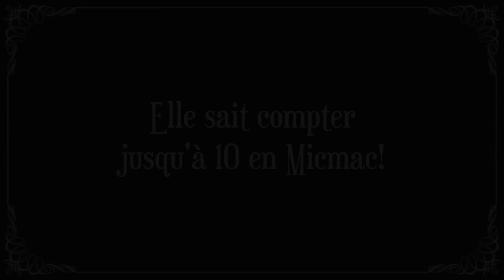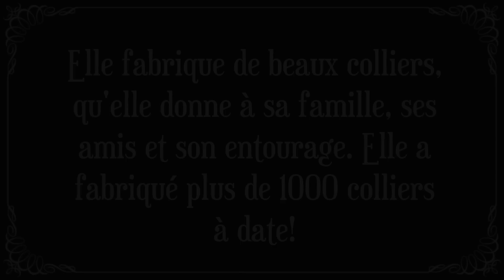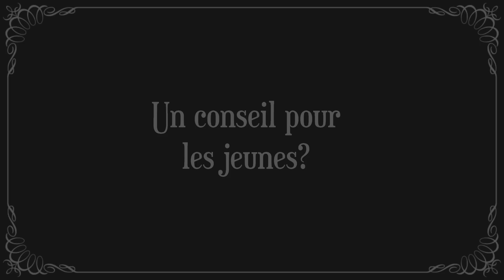Delima Haché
Incroyable- Mme Delima Haché, de Shippagan, a 106 ans!
Elle nous raconte un peu sa jeunesse, nous parle de sa famille, et nous montre les magnifiques colliers qu'elle fabrique.